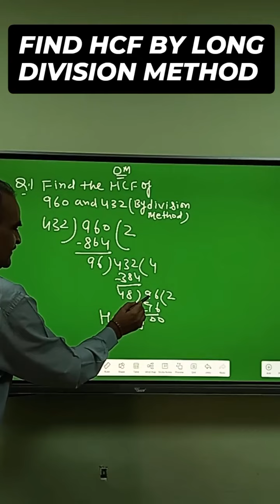FIND THE HCF BY LONG DIVISION METHOD